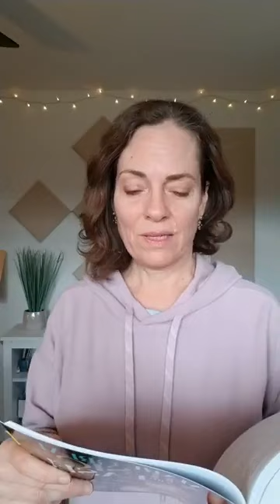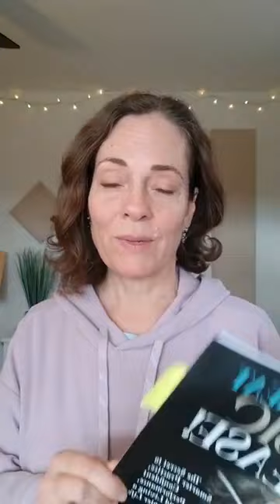Book Reading & Review Marathon: DAY 2 / Make Great Music with Ease! pp. 8-11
[Reading selection begins at 2:24] The official public launch of my book, 'Make Great Music with Ease! The Secret to Smarter Practice, Confident Performance, and Living a Happier Life', will be on January 7th, 2024.
IN THIS VIDEO: * Introduction * Book reading pp. 8-11 * Take 5 minutes to post your book review! 🙂
If you want a free PDF and 2-page summary of the book in exchange for leaving your honest review of the book on amazon, just send me your email address to and ask!